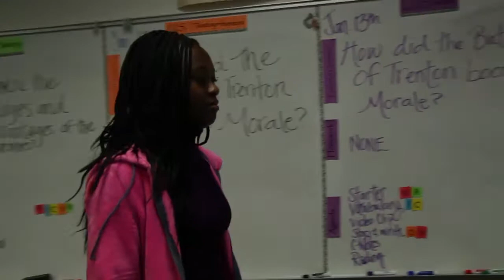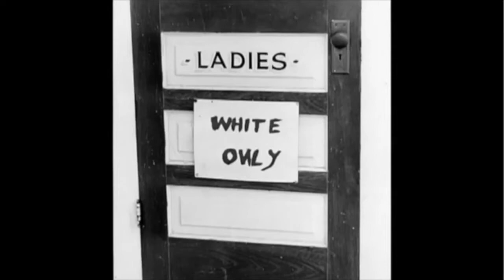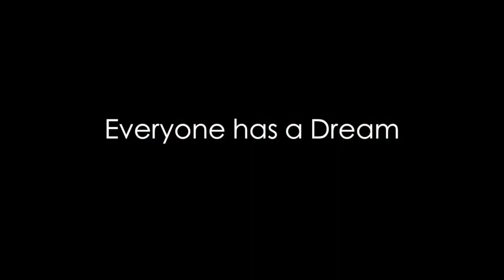1-14-16 (Thursday) MLK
Granite Park Junior High Announcements. On Tuesday, go to den to get your schedule.  MLK Special (by Saida & Magdi).